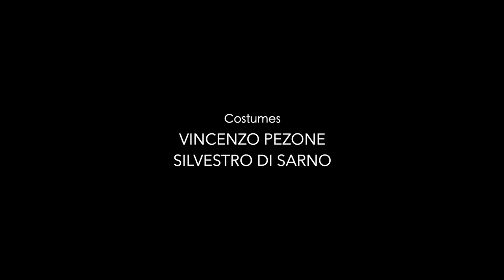Pasquale l'alieno 2 - Episodio 1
Dopo diversi anni dagli eventi della prima stagione, Pasquale è ancora incredulo di essere un metalieno. Intanto Vladimir Pitufoski è condannato ad una vita in prigione.